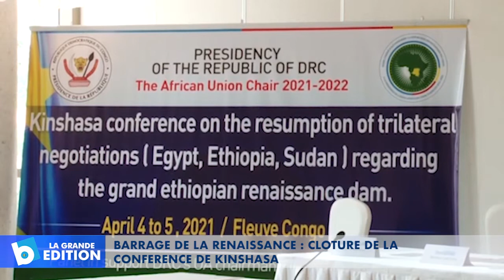Barrage de la Renaissance: Clôture de la conférence de Kinshasa